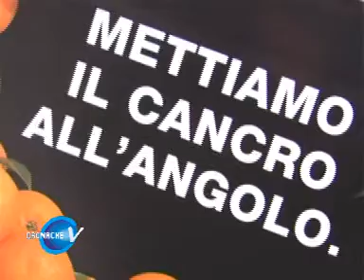Cronache Venete - Arance AIRC.mpg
Seguiteci su Facebook per scoprire ogni settimana le notizie più curiose del Veneto Orientale